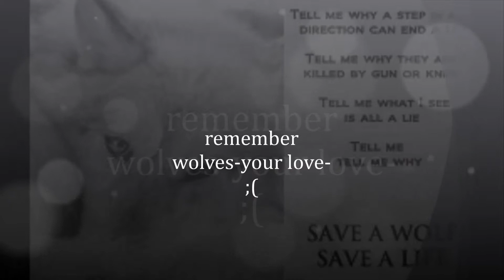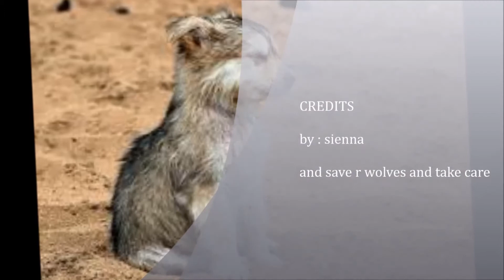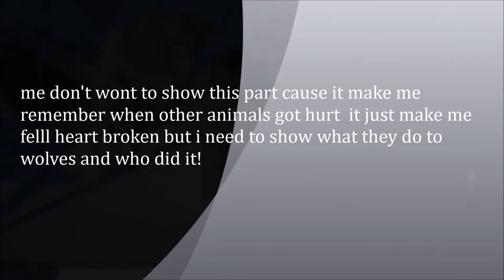remember wolves your love ;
i love WOLVES!!!1